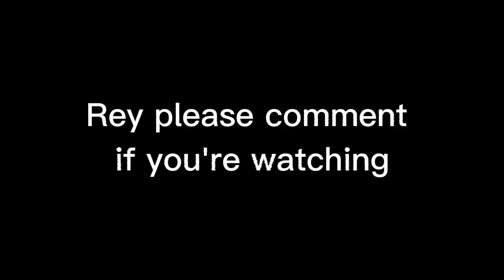If Brawl Stars was made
If Brawl Stars was made by Rey Brawl Stars
"Welcome to KnifeGamingZ - Your Ultimate Destination for Brawl Stars Awesomeness! 🌟

🎮 About Us:
Dive into the action-packed world of Brawl Stars with us! KnifeGamingZ is your go-to source for everything Brawl Stars-related. Whether you're a seasoned Brawler or just starting out, we've got the tips, tricks, and excitement you crave.

👊 What to Expect:
Join us as we embark on epic Brawl Stars battles, unlock new Brawlers, and explore the latest updates. Our channel is dedicated exclusively to Brawl Stars, bringing you the latest strategies, tier lists, and in-depth guides to help you dominate the arena.

💬 Join the Brawl Stars Community:
We're not just a channel; we're a community of passionate Brawlers. Share your favorite strategies, discuss game balance, and connect with like-minded players in the comments.

👑 Become the Ultimate Brawler:
At [Your Brawl Stars Channel Name], we're on a mission to help you become the ultimate Brawler. From in-depth strategy breakdowns to analysis of the latest balance changes, we've got your back.

Join us on this incredible Brawl Stars journey. Let's brawl, learn, and have a blast together! See you in the arena!"

Thumbnail By @MightyKOT